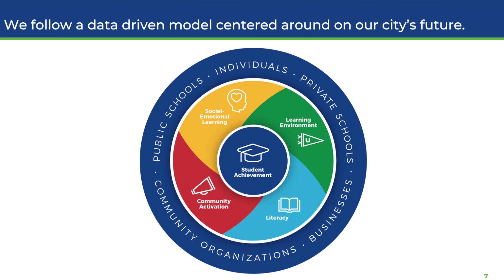U2L’s Believe, Embrace, Unite Campaign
On November 7, 2022, we hosted an inspiring event featuring Dallas ISD Superintendent Stephanie Elizalde and announcing the amazing fundraising achievement of raising $9MM to support the students of Dallas. Together, we BELIEVE in our students, we EMBRACE our schools, and we UNITE our community to make a difference for our future.